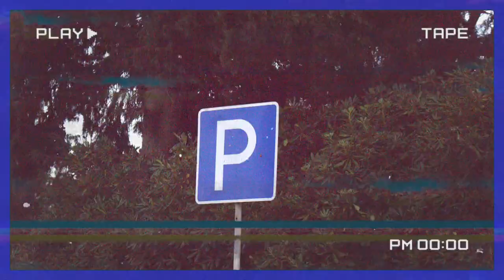El Shine - Yuxu (Official Music Video)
Time Stamps

00:00 - 00:15 İntro

00:15 - 00:44 Verse 1

00:44 - 00:59 Verse 2

00:59 - 01:29 Chours

01:29 - 01:58 Verse 3

01:58 - 02:28 Chours

02:28 - 02:58 Verse 4

02:58 - 03:40 Expiry